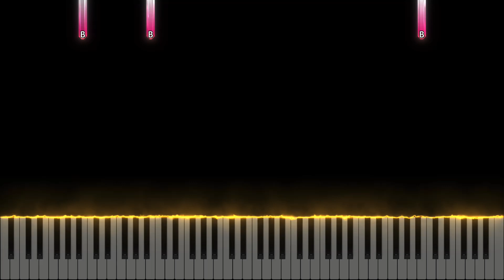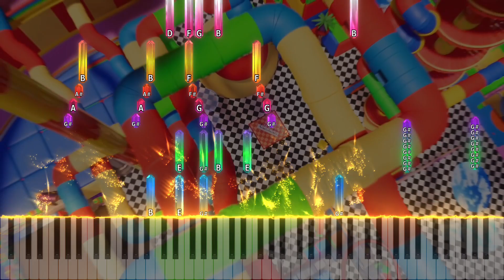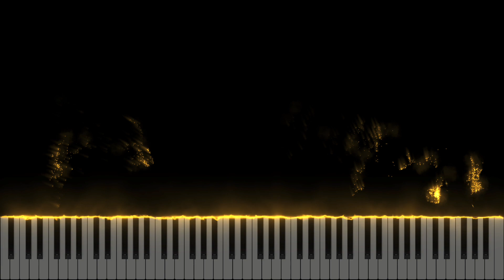🔥【Your New Home】When Pomni's Sad 🎪 The Amazing Digital Circus《Ending Theme Song》TADC Piano Tutorial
🔥 (Very Sad) Your New Home【The Amazing Digital Circus 🎪】Ending Theme Song of Pomni TADC Piano Music

🇺🇸 The Amazing Digital Circus: Pilot (TADC Ending Theme Song: Your New Home)

Extra: Piano Tutorial Easy Medium, Extended,  Orchestra, Trailer, English Song, Episode Pilot, OST Soundtrack, Pomni, Jax, Glitch, Gooseworx